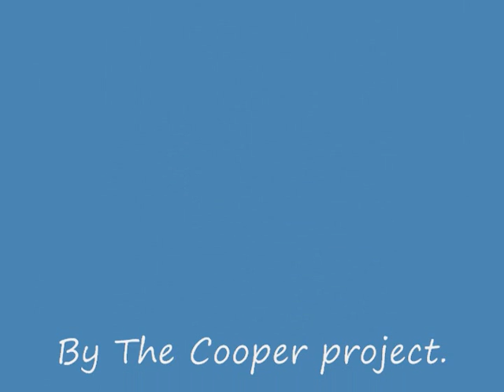The Cooper Project 2